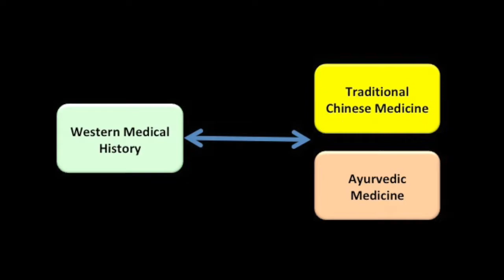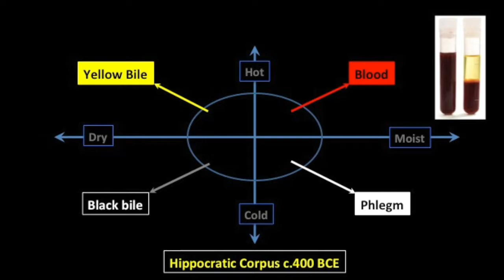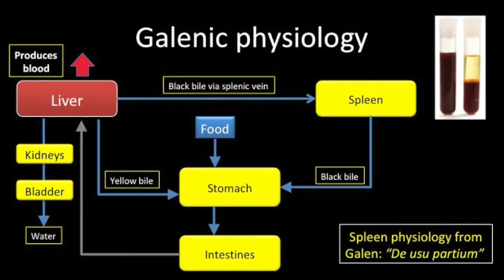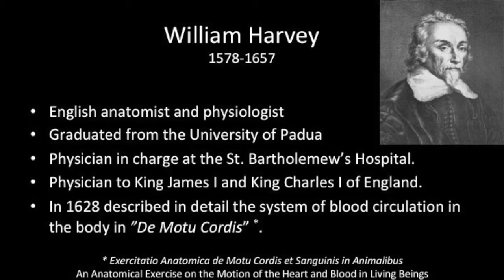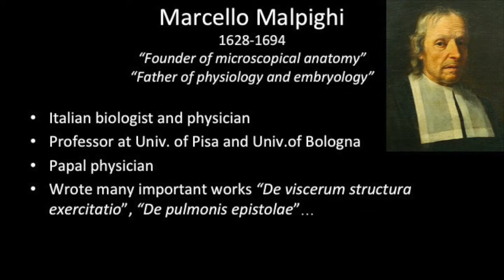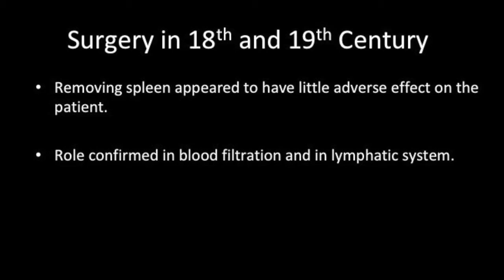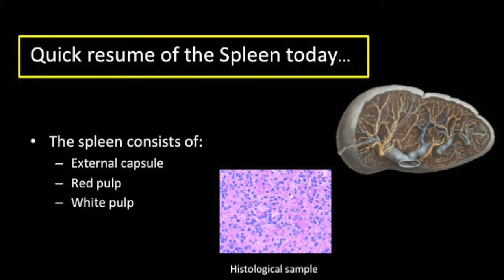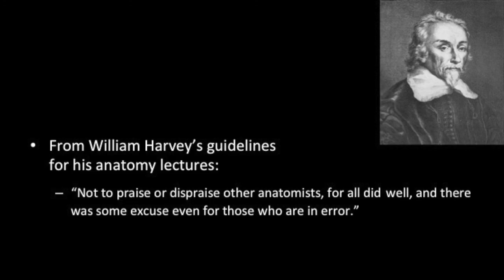The spleen in western medical history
This video takes a look at how the spleen has been viewed at different periods in western medical history from Galen through Vesalius, Harvey and others to recent times.

If you found this video useful, please consider buying me a cup of LongJing tea Thanks in advance!

Reference:
McClusky, L. Skandalakis, Colburn, J. Skandalakis : Tribute to a triad: History of Splenic Anatomy, Physiology and Surgery.

Great music. Thanks!